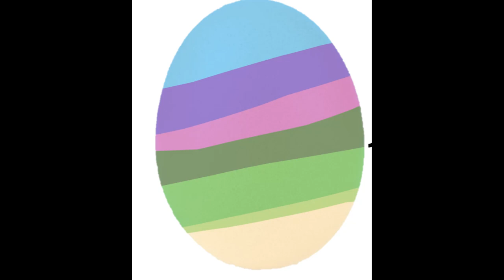Happy Easter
Jesus came back from the dead.
Sunday, 4/17/2022  I did this date because